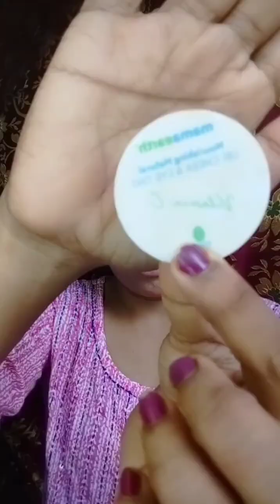নবমীর লুকে | এই পদ্ধতিতে মেকআপ করলে, মেকআপ হবে লংলাস্টিং | You can get a flawless base | Mitali🥰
Hello my all sweet friends. Today i am sharing  a puja special look, specially for nabami. I hope it will be helpful for you all. Lots of love from this side. Thank u🙏